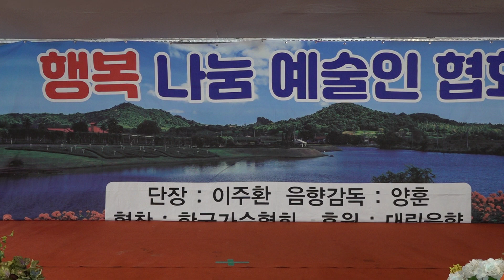가수 최윤숙 어디까지갈거야 행복나눔예술인협회 월능교상설공연장 2023년 7월12일